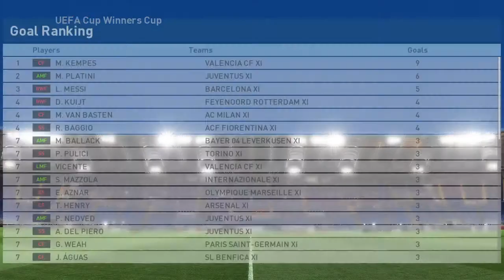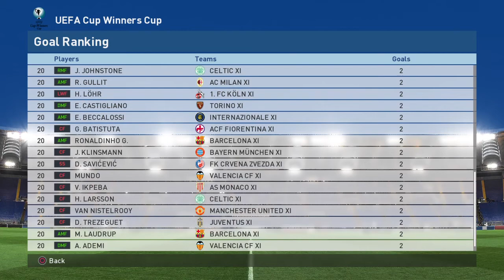PES 17 Legends - A Classic Master League (Europe)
Showcase of the Domestic European League within the Master League.

Special thanks to Mylo, Pablo, Freddy, Max Buss and Candido for helping me complete this project.